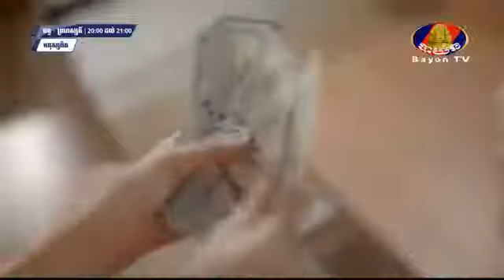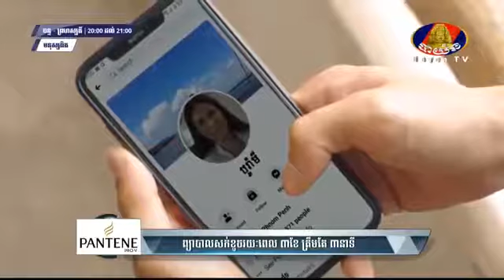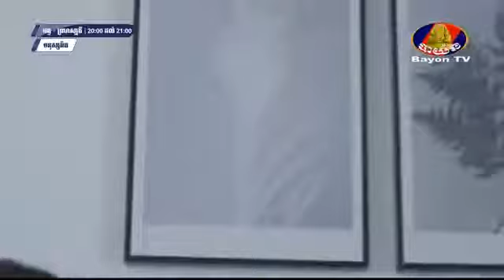រឿង មនុស្សពិតភាគទី ៥៥